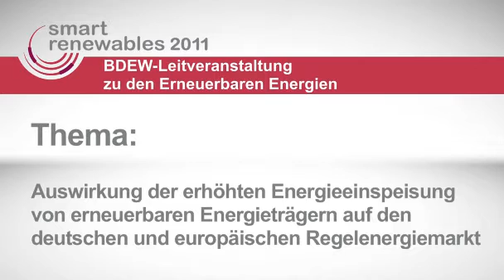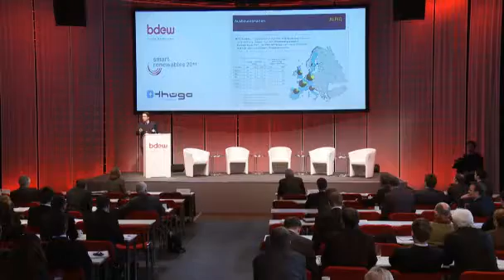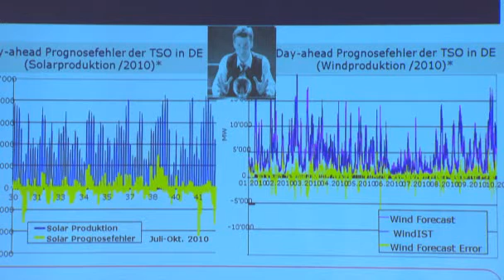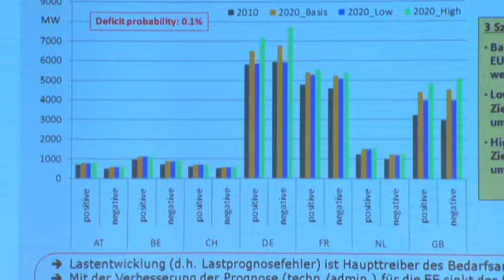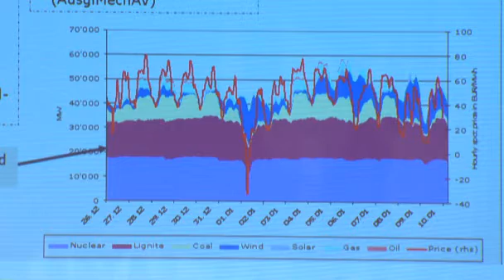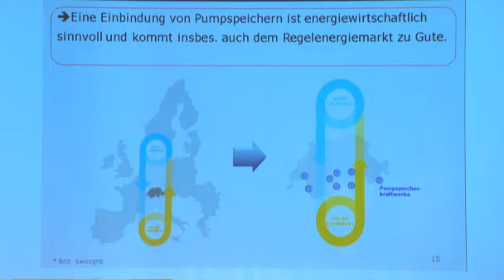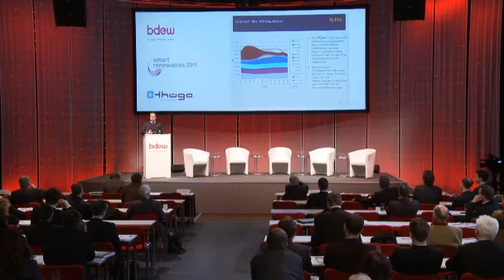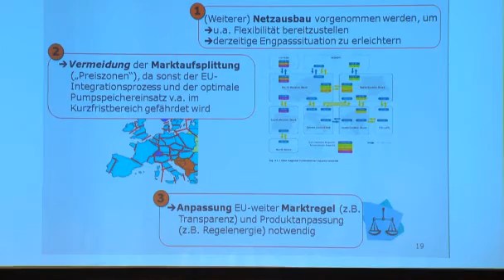Auswirkung der erhöhten Energieeinspeisung von erneuerbaren Energieträgern (...)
Dr. Götz Lincke, Head of Market Regulations Alpiq, Olten, Schweiz, zum Thema "Auswirkung der erhöhten Energieeinspeisung von erneuerbaren Energieträgern auf den deutschen und europäischen von Regelenergiemarkt", auf der BDEW-Veranstaltung smart renewables 2011.